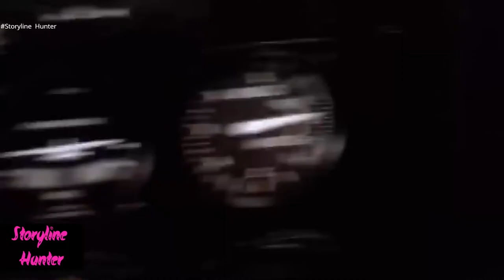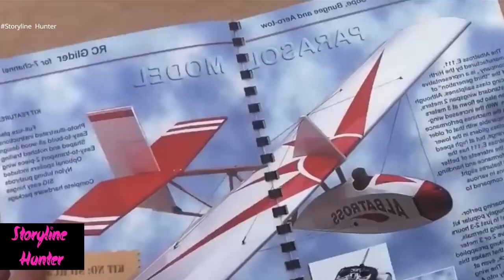Flight Of The Phoenix 2004